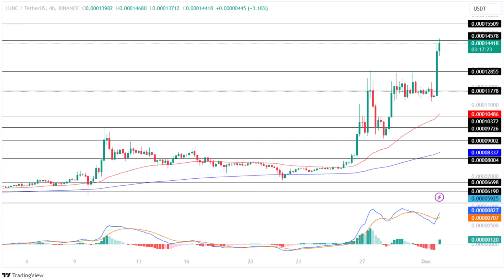Terra Classic(LUNC) Price Prediction 2023 / Terra Classic(LUNC) News Today / LUNC Technical Analysis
🚀 Calling all crypto enthusiasts! Join us for an insightful analysis of Terra Classic (LUNC) and its potential in 2023. Here's what you can expect from this video:

💹 Terra Classic (LUNC) Price Prediction 2023:
Curious about where Terra Classic (LUNC) is headed in 2023? We've got you covered with expert analyses and market data, offering insights into the potential future of LUNC's price.

📰 Terra Classic (LUNC) News Today:
Stay updated with the ever-evolving world of cryptocurrency. In this video, we'll bring you the latest news and essential developments related to Terra Classic (LUNC), helping you stay informed about what's shaping the crypto landscape.

📊 LUNC Technical Analysis:
We'll take a deep dive into LUNC's charts, dissecting recent price movements. By analyzing technical indicators and patterns, we'll identify potential support and resistance levels, enabling you to comprehend the trajectory of Terra Classic (LUNC).